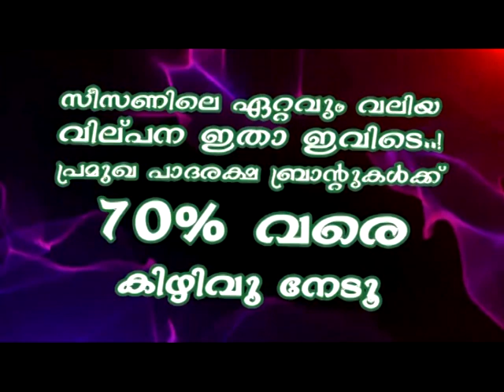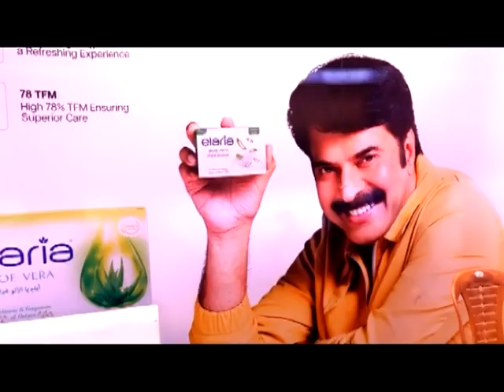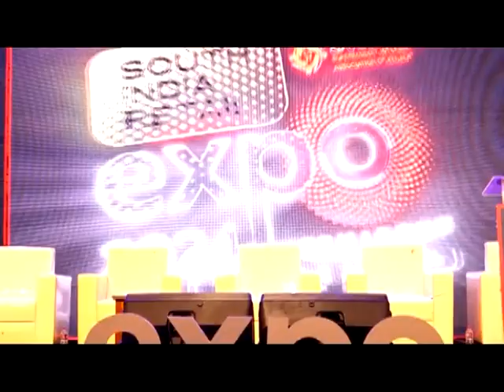KOZHIKODE JILLAVARTHAKAL 05 09 2024